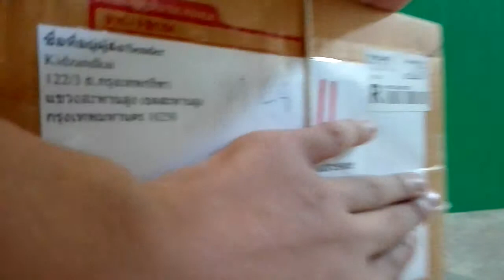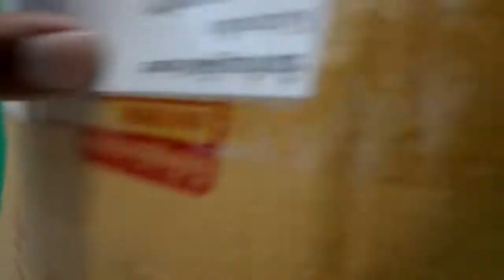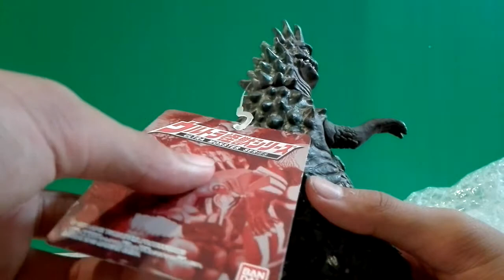UNBOXING sofubi Bemlar:UMC UNBOX Episode1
คลิปนี้พูดเร็วไปหน่อยออภัยด้วยครับ

อยากซื้อของอย่างอื่นหรอไปเว็บKidzandKaiสิ

Credit
-Edit By Premire Pro
-Ultraman ost-Victoty Theme
-Ultraman Geed ost